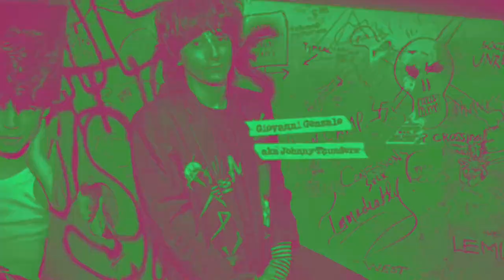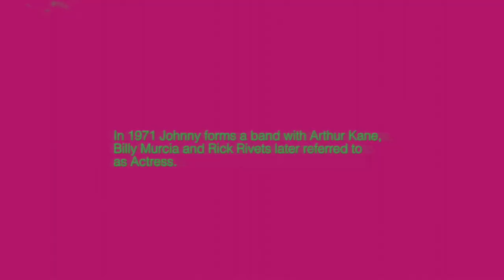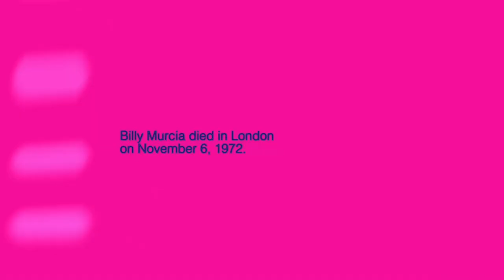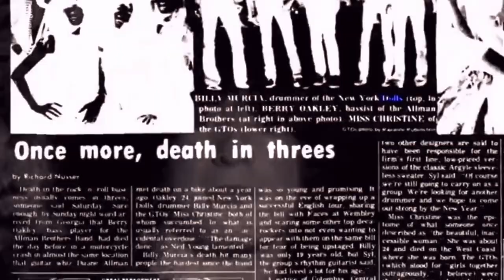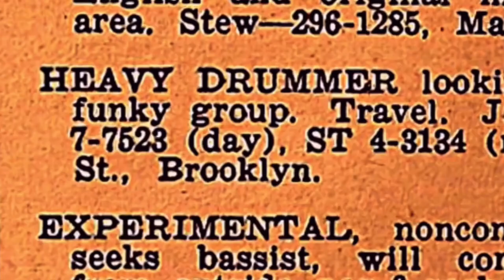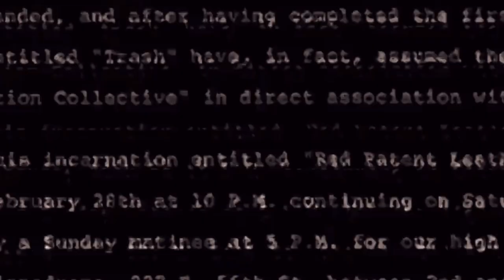Jerry Nolan - Take A Chance With Me The Documentary 2023 (teaser clip)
This is the New York dolls chapter figured the documentary would start with the beginning and end of the dolls then get into as much of Jerry as possible